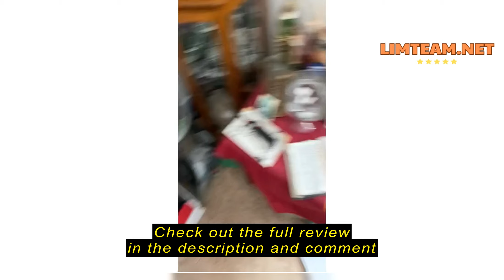Review Pankoo 12x60 Monocular Telescope High Powered with Smartphone Adapter Tripod and Portable Bag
Pankoo 12x60 Monocular Telescope High Powered with Smartphone Adapter Tripod and Portable Bag, Larger Vision Monoculars for Adults with BAK4 Prism & FMC Lens, Suitable for Bird Watching Hiking Travel